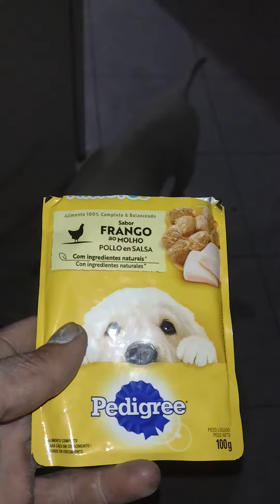recuperación de bullterrier está recuperando sus poderes